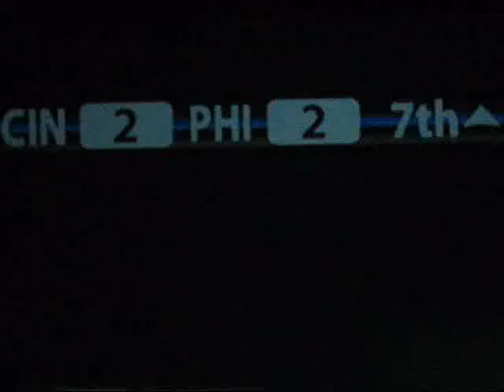Pat at Phillies Game